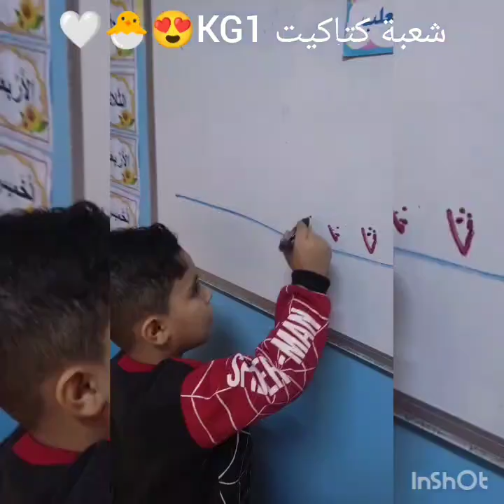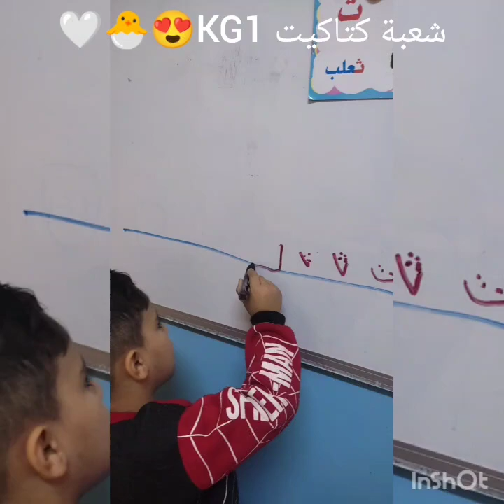روضة الهدف التربوية الحديثة ❣️